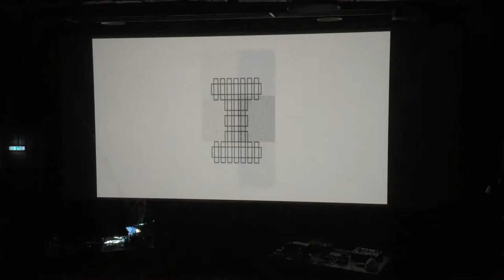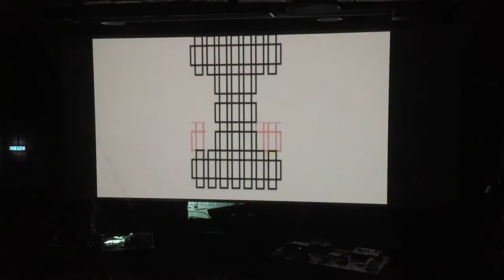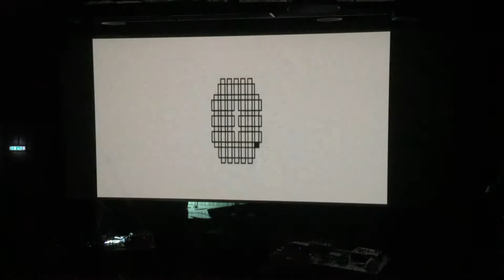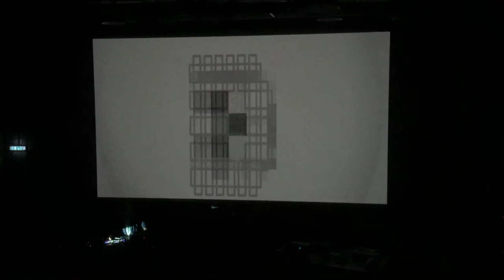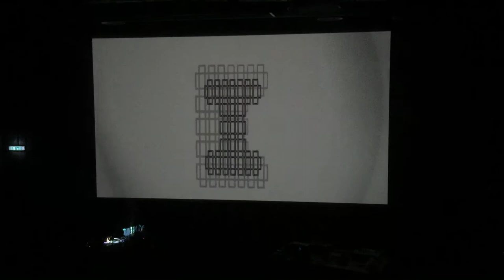Excerpt From Art of Noises, AV Kino 2018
Excerpt from Luigi Russolo's Art of Noises (1913) translated into morse code light flashes and  back to visual and aural noise through live-processed text based video and light responsive synthesiser.
Performed at AV Kino in Lichthaus, Weimar, Germany as part of Genius Loci Festival 2018, it also premiere'e the latest PCB built of my "OSC^n" synth inspired by Nicholas Collins' Hardware electronic music book.

The excerpt heard and seen:
"It is hardly possible to consider the enormous mobilization of energy that a modern orchestra represents without concluding that the acoustic results are pitiful. Is there anything more ridiculous in the world than twenty men slaving to increase the plaintive meeowing of violins? This plain talk will make all music maniacs jump in their seats, which will stir up a bit the somnolent atmosphere of concert halls.
Shall we visit one of them together? Let’s go inside one of these hospitals for anemic sounds. See, the first bar is dripping with boredom stemming from familiarity, and gives you a foretaste of the boredom that will drip from the next bar. In this fashion we sip from bar to bar two or three sorts of boredom and keep waiting for the extraordinary sensation that will never materialize.
Musical sound is too restricted in the variety and the quality of its tones. The most complicated orchestra can be reduced to four or five categories of instruments with different sound tones. We must break at all cost from this restrictive circle of pure sounds and conquer the infinite variety of noise sounds!
Away! We cannot much longer restrain our desire to create finally a new musical reality with a generous distribution of resonant slaps in the face discarding violins, pianos doublebasses and plainitive organs. Let us break out! Its no good objecting that noises are exclusively loud and disagreeable to the ear. It seems pointless to enumerate all the graceful and delicate noises that afford pleasant sensations.
We invite all the truly gifted and bold young musicians to analyze all noises so as to understand their different composing rhythms, their main and their secondary pitches. Thus the comprehension, the taste, and the passion for noises will be developed. Our expanded sensibility will gain futurist ears as it already has futurist eyes. This new orchestra will produce the most complex and newest sonic emotions, not through a succession of imitative noises reproducing life, but rather through a fantastic association of these varied sounds.
The variety of noises is infinite!"